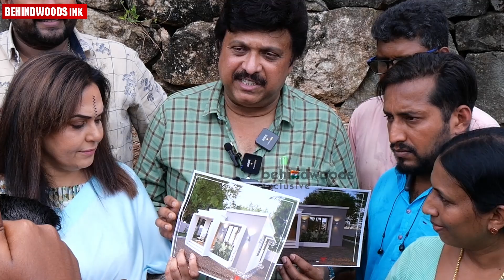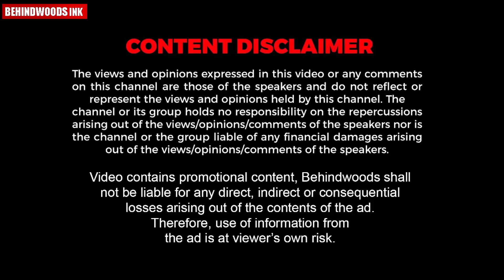"എന്റെ മക്കളുടെ നിലവാരത്തിൽ ഈ നാട്ടിലെ കുട്ടികളും ജീവിക്കണം" | GANESH KUMAR